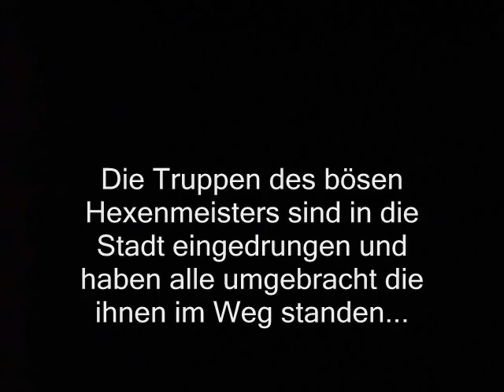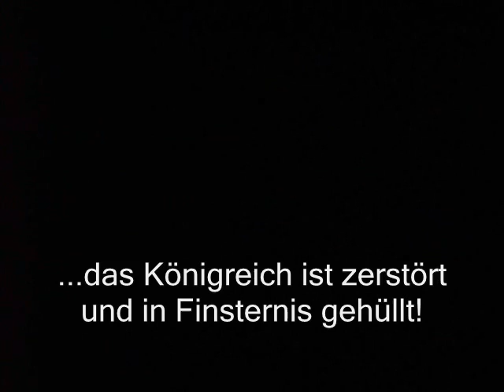Lego Zelda 1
This Video was made by my little brother~
I kinda like it, so I upp'ed it xD hope you enjoy, too~ ...
Part 2 is online now!!!